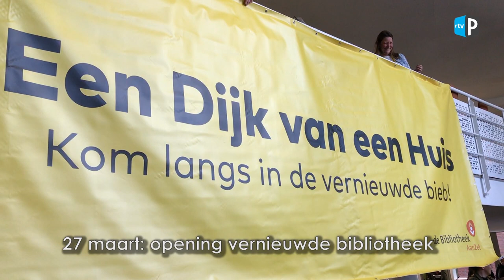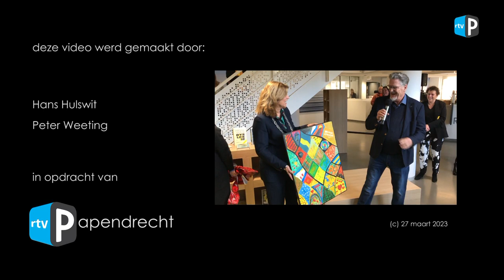Opening Bibliotheek Papendrecht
PAPENDRECHT – Maandagmiddag werd de vernieuwde bibliotheek in het gemeentehuis officieel geopend. TV Papendrecht was er bij.